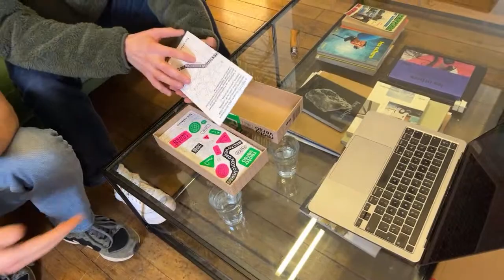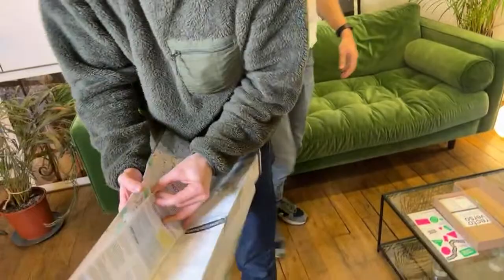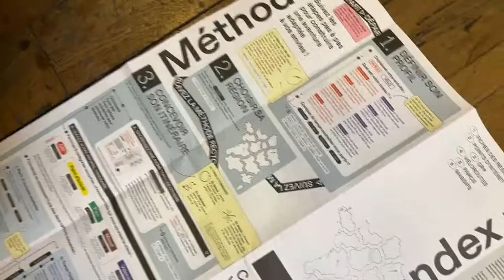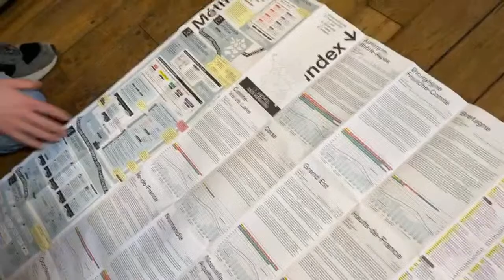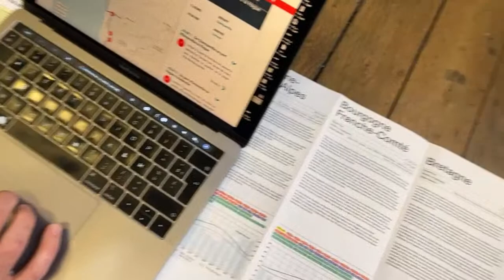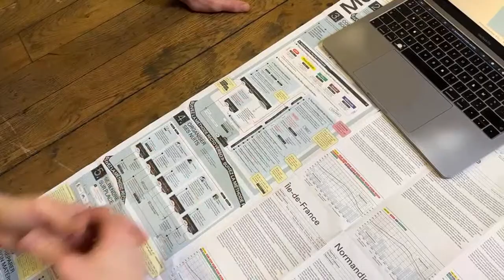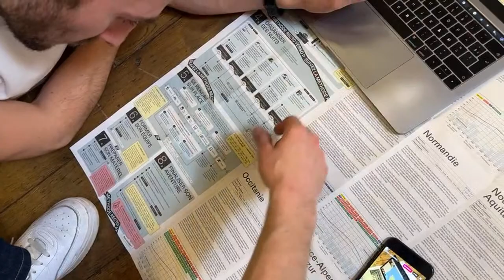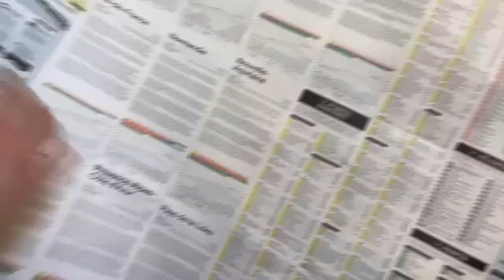🗺 Apprendre à créer son aventure avec Recto Verso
On se retrouve en live sur YouTube pour vous guider dans l'organisation de votre première aventure avec Recto Verso.⁠
L'occasion de préparer votre première sortie de l'année et de répondre à toutes vos questions 🔥 ⁠

Se retrouver dans la vidéo :
0:00 Introduction
01:38 Présentation de Recto Verso
02:51 Unboxing
04:24 Pourquoi Recto Verso
07:27 Au Recto : la carte des plus beaux espaces naturels de France
09:53 Avant de commencer
12:10 Au Verso : la méthode en 8 étapes pour organiser son voyage
14:00 La plateforme en ligne
15:10 1. Définir son profil
17:36 2. Choix de la région
18:41 3. Conception de l'itinéraire
35:10 4. Se loger
37:04 5. Se rendre sur place
44:50 6. Former son équipe
45:20 7. S'équiper
45:42 8. Avant de partir
46:19 Récapitulatif
47:40 Questions réponses
54:55 Le mot de la fin 💙